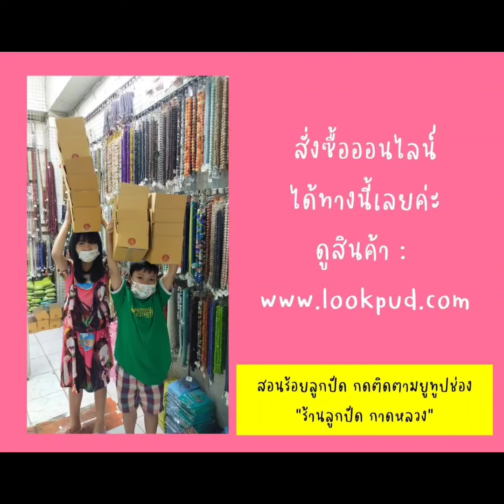ความหมายหินลาพิสลาซูลี่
"หินอุดรูรั่วทางการเงิน" "หินแห่งความรู้"
ใครที่เก็บเงินไม่ค่อยอยู่ ควรตำนะจ๊ะ และเหมาะสำหรับนักเรียน นักศึกษาและอาชีพที่ต้องใช้ความรู้เยอะๆ

ความหมาย : หินแห่งความรู้ เป็นสัญลักษณ์แห่งพลังอำนาจเสริมสร้างสติปัญญา มีพลังแห่งการหยั่งรู้ การเปิดใจและเปิดตาให้ค้นพบสัจธรรมและ ความเป็นจริง มีพลังในการปกป้องคุ้มครองสูงมาก ช่วยในการถอนพิษหรือบำบัดอาการระคายเคืองในดวงตา ลำคอ ที่สำคัญลาพิซ ลาซูรี่ยังเหมาะสำหรับผู้ที่เก็บเงินไม่อยู่เพราะหินชนิดนี้จะช่วยอุดรูรั่วทางการเงินอีกด้วย